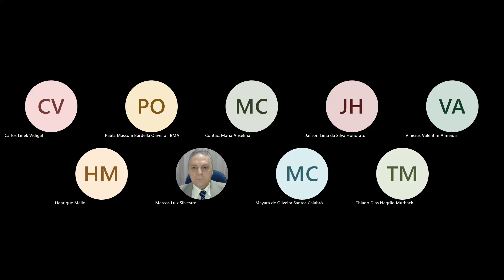7ª CÂMARA JULGADORA - SESSÃO VIRTUAL 25/10/2024